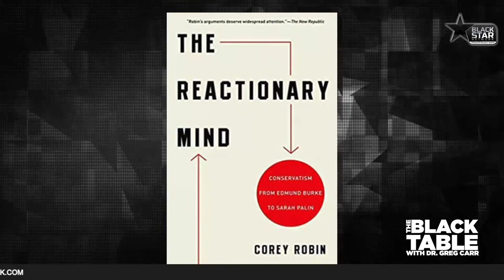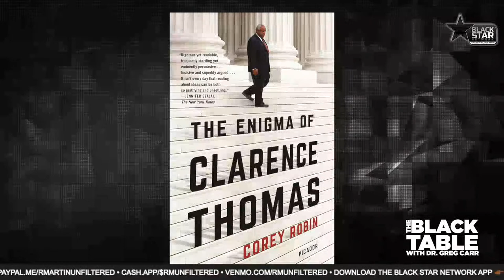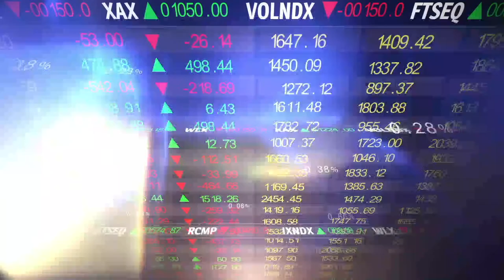TheBlackTable w/ Dr. Greg Carr: "The Enigma of Clarence Thomas"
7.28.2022 TheBlackTable w/ Dr. Greg Carr: "The Enigma of Clarence Thomas"

In the first examination of its kind, Corey Robin– one of the foremost analysts of the right deconstructs Thomas revealing many things we do not know about the Supreme Court Justice. Thomas is a black nationalist. a In college he memorized the speeches of Malcolm X. He believes white people are incurably racist.